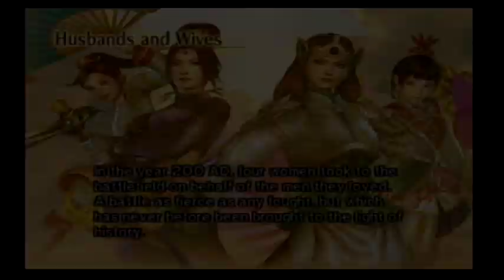Dynasty Warriors 5:XL - Husbands and Wives | Xiao Qiao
Almost identical to Da Qiao's, so there's nothing more for me to say here.